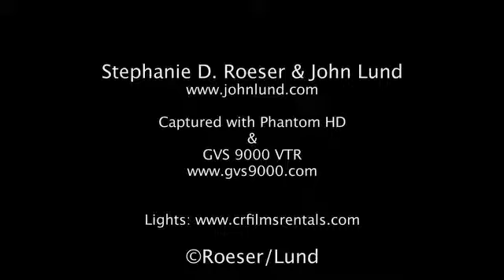Smashing-Colorful-Chalk-on-Granite.mov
Colored sticks of chalk smash against a black granite surface in an explosion of color fragments, dust and debris in an ultra slow motion stock video clip showcasing vivid colors.